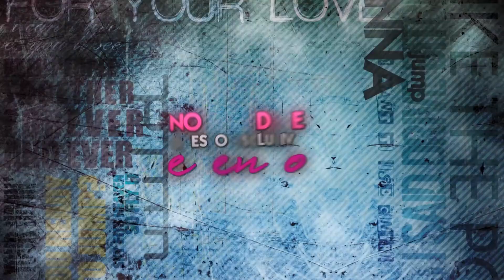PROMO - MUCCASSASSINA 12-06-2012 TRIBUTE MADONNA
Realizzato da:
PARTY VIDEO